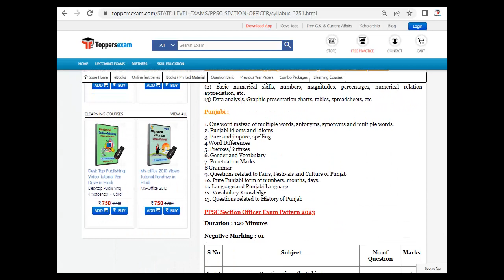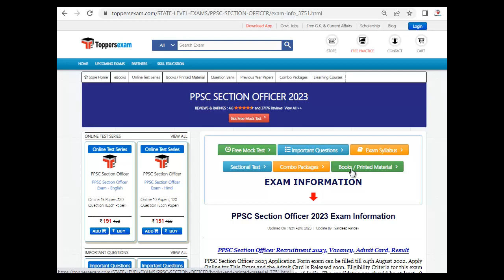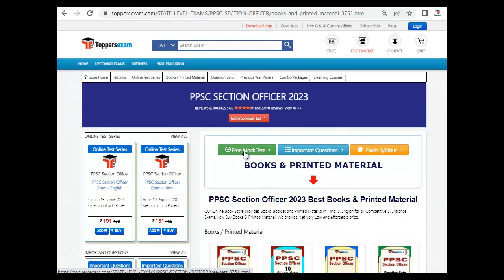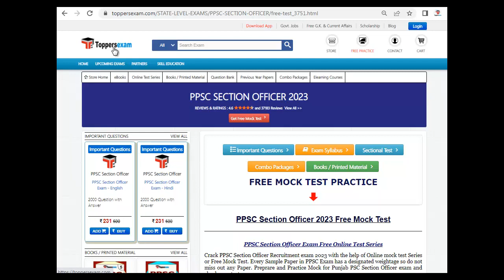PPSC SECTION OFFICER Preparation Tips 2023, Update Syllabus, Questions Paper, Online Test Series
PPSC SECTION OFFICER Exam, Update Syllabus & Pattern. For Preparation of PPSC SECTION OFFICER  we Provide Books, eBooks, Booklet, Simple Paper, Solved Paper, Printed Material, MCQ, Practice Set, Previous Year Paper,  Important Questions and Answers, Preparation Tips & Strategy PPSC SECTION OFFICER  Exam , Study Material and More at Toppersexam.com